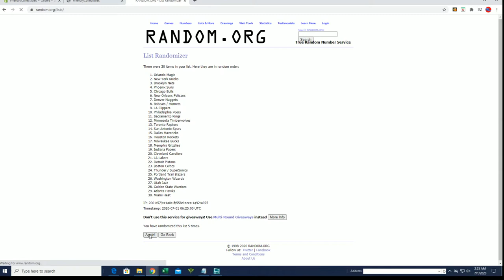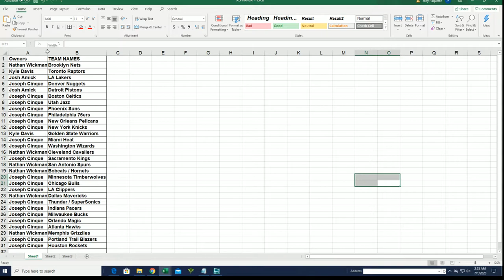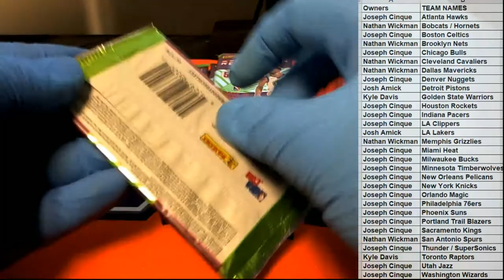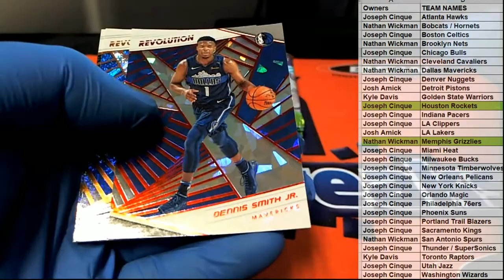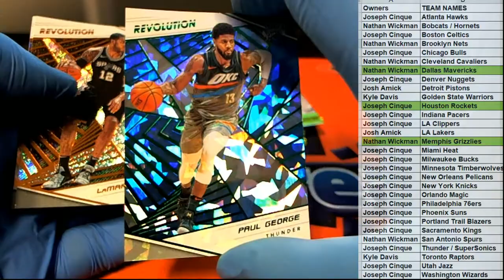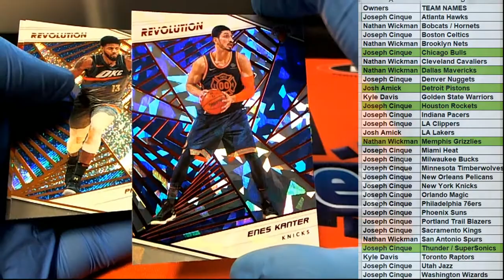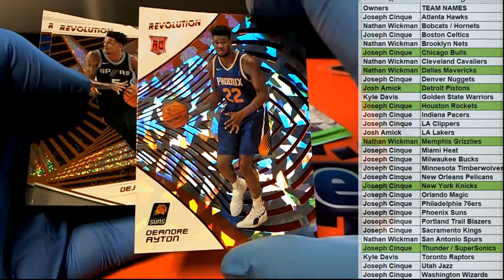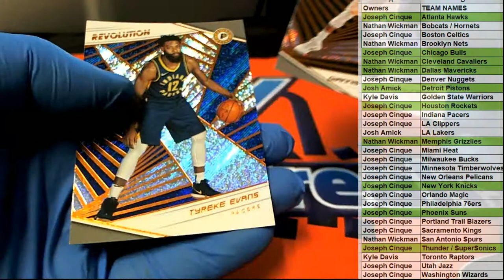2018 19 Panini Revolution Basketball Chinese New Year ID 1819CNYBASK282